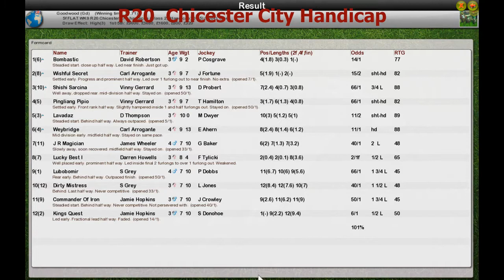FR WK9 R20 Chicester City Handicap